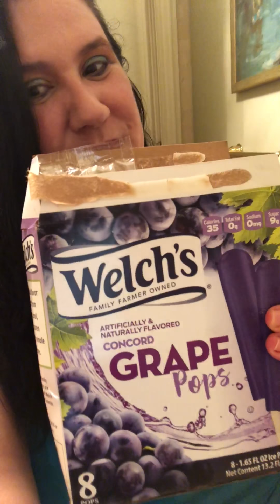ASMR Welch’s Concord Grape Pops 💜 slurping 💜 nibbles